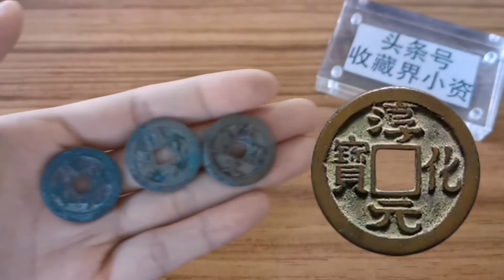淳化元宝除了对钱、缩水淳，还有哪些少见的版别？